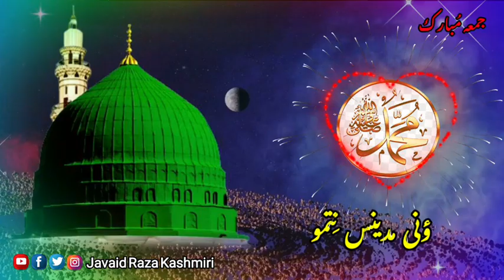Kashmiri Naat Status |chem sanemich mayi dil se | chem sanamech naat